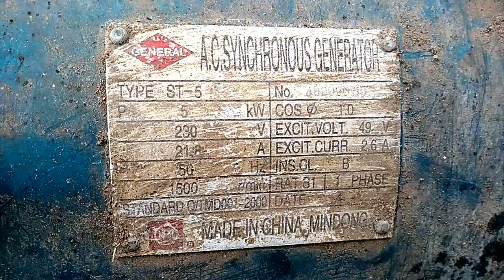77 Kg DINAMO Generator, Berapa Kg Tembaga ? | Dinamo Genset 5000 Watt.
Kali ini kita bongkar Dinamo generator
Dinamo Genset ini bobot 77 kg
dengan daya 5000 Watt
berapa banyak tembaga nya
berapa banyak besinya